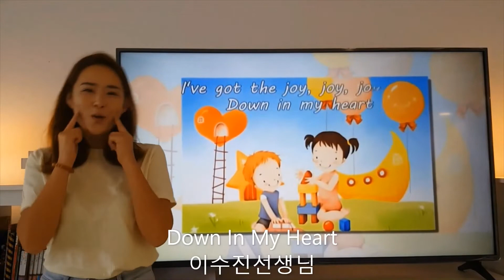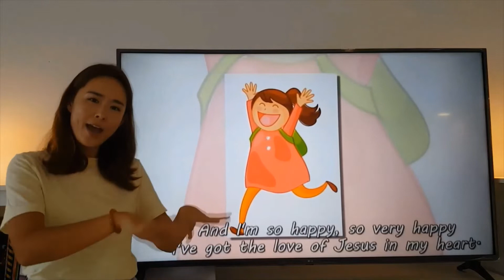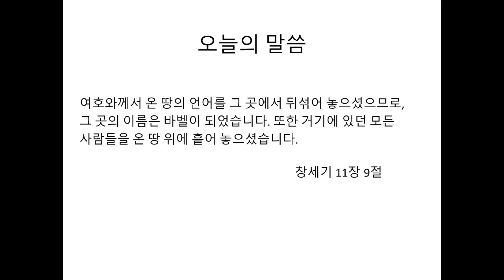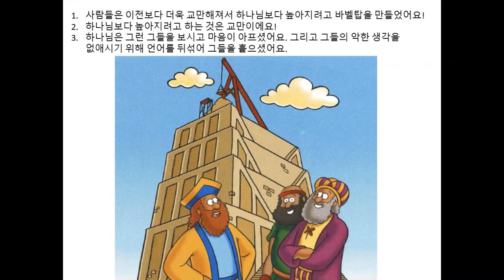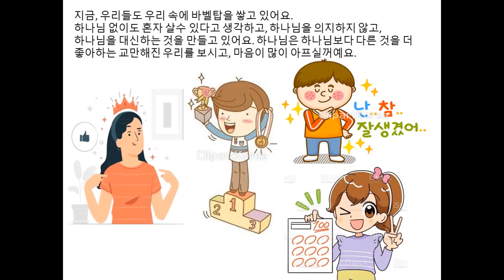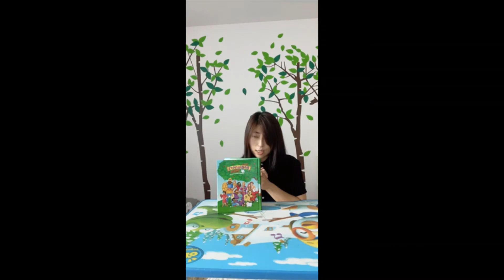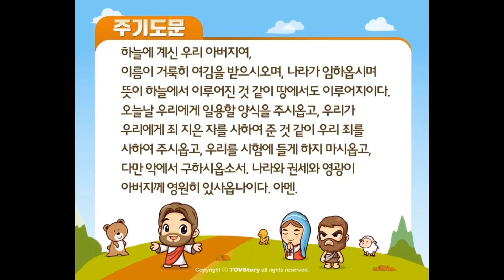하와이중앙장로교회 영&유치부 주일예배 9/12/21